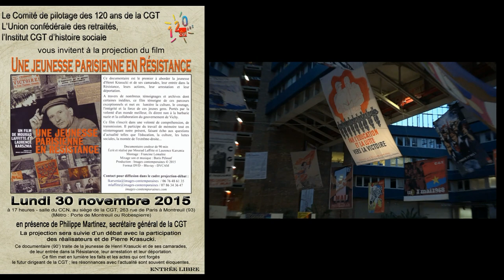Projection d' "Une jeunesse parisienne en résistance" au siège de la CGT Porte de Montreuil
Projection du film documentaire "Une jeunesse parisienne en résistance" au siège de la CGT à Montreuil. En présence de Pierre Krasucki, Philippe Martinez, Secrétaire général de la CGT, Julien Lauprêtre, résistant et Président du Secours populaire français, Paulette Sarcey résistante, les réalisateurs du film Mourad Laffitte et Laurence Karsznia et Maryse Dumas chargée du pilotage de la célébration des 120 ans de la CGT. Cette projection était proposée conjointement par le Comité de pilotage des 120 ans, l’UCR et l’IHS-CGT.